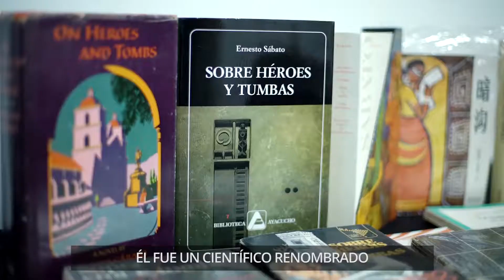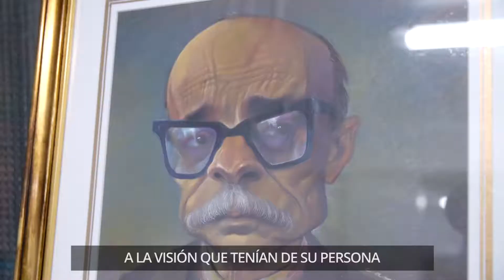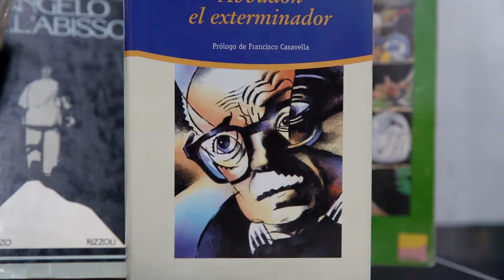Festival Calle Sabato - Fernando Galetto